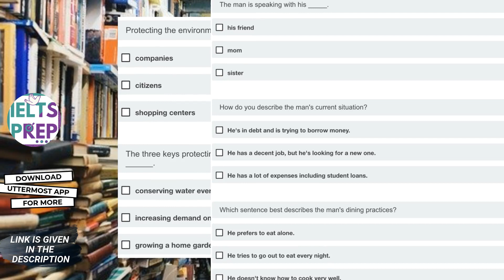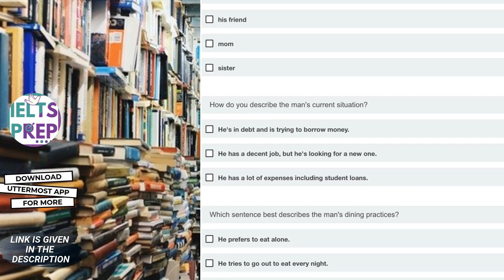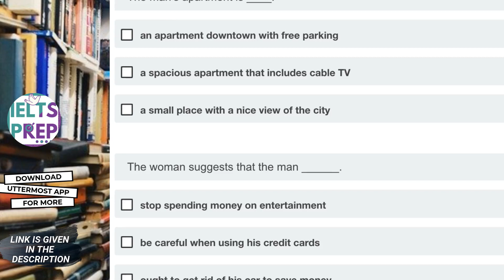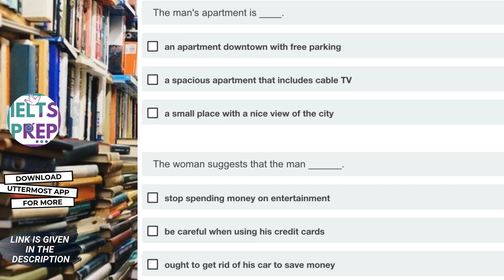IELTS Listening practice Multiple choice questions || 24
Download UtterMost: Free IELTS Preparation app

This is IELTS Listening Test Type Practice Test Created by Nirav Gohel

Look at transcript to clear your doubts

Ron: Uh, could I borrow a few bucks until payday? I'm a little strapped for cash.

Nancy: Uh, yeah, I guess, but I'm pinching pennies myself, and you still owe me $20 from last week. And mom and your friend Ron said you borrowed money from them this past week. [Oh, yeah.] How ARE things going anyway?

Ron: Well, not very well. To be honest, I'm really in the hole, and I can't seem to make ends meet these days.

Nancy: What do you mean? I thought you landed a great job recently, so you must be loaded.

Ron: Well, I do have a job, but I've used my credit cards to pay off a lot of things recently, but now, I can't seem to pay the money off.

Nancy: Uh, do you have a budget? I mean, how do you keep track of your income and expenses?

Ron: Well, when my money runs out, I come to you. Of course. [Great!] No, but I guess I should have some financial plan.

Nancy: Well, let me see if I can help you. How much money do you spend on your apartment?

Ron: Uh, I pay $890 on rent for the studio apartment downtown . . . not including utilities and cable TV. But the place has an awesome view of the city.

Nancy: Uh, $890! Why are you paying through the nose for such a small place when you could find a cheaper one somewhere outside of the downtown area?

Ron: Yeah, I guess.

Nancy: Okay. How much money do you spend on food a month?

Ron: Hmmm. I'm not really sure. I think I spend around $600. [$600?!] Well, I go out to eat at least four times a week, so those expenses add up. I just don't enjoy eating alone, and I don't have a knack for cooking like you do.

Nancy: Well, I can understand that, but perhaps you ought to buy some microwaveable meals you could prepare at home.

Ron: Well, I guess I could.

Nancy: And entertainment?

Ron: Well, I spend a few dollars here and there on basketball and movie tickets, a concert or two, and ballroom dance lessons.

Nancy: Uh, exactly how much do you spend on all of these? Just a "few" dollars?

Ron: Well, oh . . . about $400 or so.

Nancy: Or so? No wonder you're having money problems. You can't just blow your money on things like that! And what about transportation?

Ron: Oh, I commute to work everyday in my new sports car, but I got a great deal, and my monthly payments are only $450. Come outside and take a look. We can go for a spin!

Nancy: No, I've heard enough. You've got to curb your spending, or you'll end up broke. I suggest you get rid of your credit cards, cut back on your entertainment expenses, and sell your car. Take public transportation from now on.

Ron: Sell my car?! I can't date without a car. What am I going to say? "Uh, could you meet me downtown at the bus stop at 7:00?" Come on!

Nancy: And you need to create a budget for yourself and stick to it, and start with paying off your bills, starting with me. You owe me $50 dollars.

Ron: Fifty dollars! Wait, I only borrowed $20 from you last week. How did you come up with $50?

Nancy: Financial consulting fees. My advice is at least worth $30!

Vocabulary and Sample Sentences
buck (noun): dollar
- Could you load me a buck or two until tomorrow?
be strapped for cash (idiom): have no money available
- He has really been strapped for cash because he lost his job two weeks ago.
pinch pennies (idiom): be careful with money
- That young couple had to pinch pennies so they can live.
in the hole (idiom): in debt
- My brother has charged so some many purchases to his credit cards that he's is the hole.
make ends meet (idiom): make enough money to live
- When I was a student, I had to work three part-time jobs to make ends meet.
land (verb): find
- I need to land a good job where I can earn a lot of money.
be loaded (adjective): having a lot of money
- Don't let him borrow money off you because, in reality, he's loaded. His rich parents give him $2,500 in spending money a month!
budget (noun): a financial plan of expenses and income
- You should create a budget of your expenses.
keep track of (idiom): keep a record of
- Any business should keep track of its earnings.
run out (phrasal verb): use up or exhaust
- If you don't keep a budget, you might run out of money before your next paycheck.
utilities (noun): services provided by gas, power, and water companies
- The rent for this apartment includes the cost of utilities.
pay through the nose (idiom): pay an excessive amount of money
- Car insurance is so expensive that you have to pay through the nose to get any type of coverage these days.